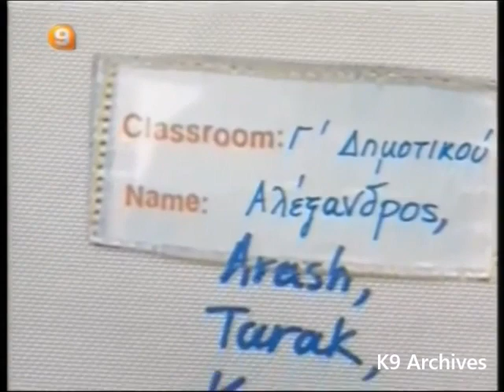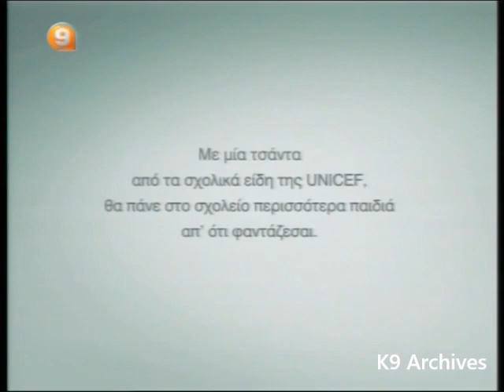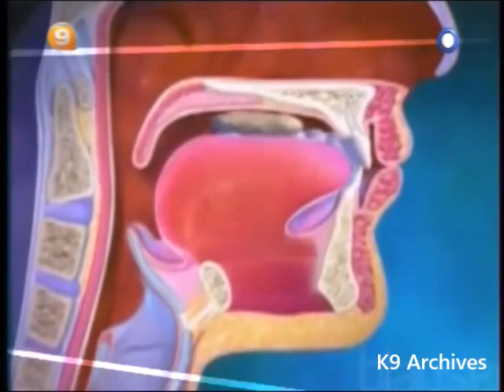Channel 9 (Greece) Διαφημίσεις 30/9/2014